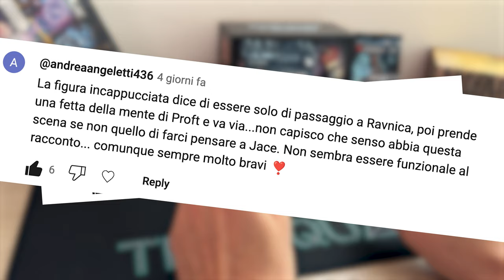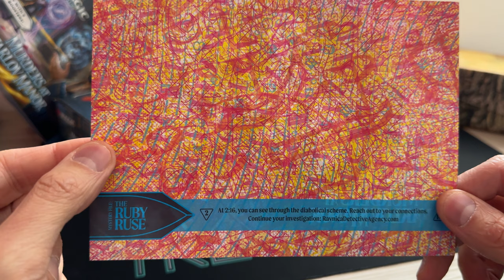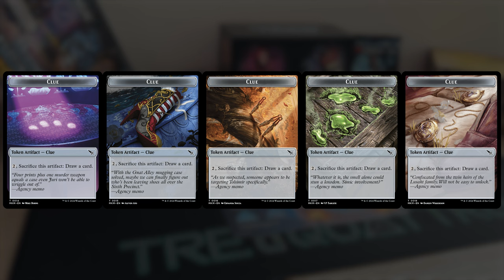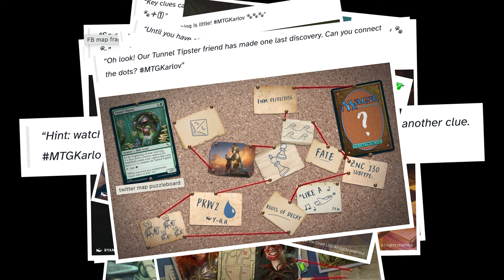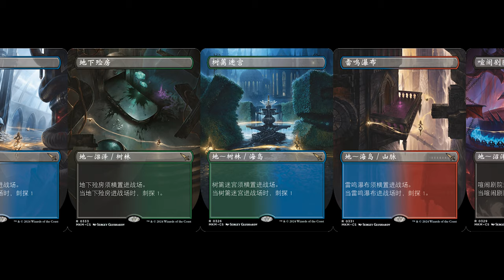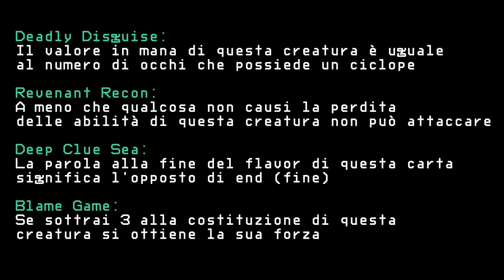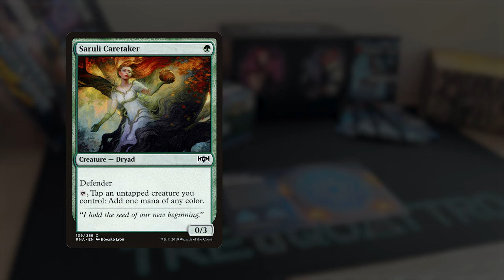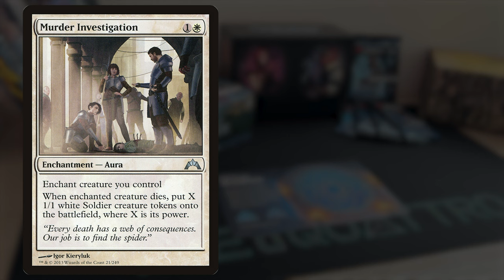MTG Mistery Files – Indizi, Soluzioni, Spoiler e… Jace? – Premio a chi Risolve l'Enigma ARG di Magic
Non tutti sapevano che nel set Delitti al Maniero c'era integrata una serie di dodici + 1 enigma. Se avete aperto un box o giocato alla prerelease ve ne sarete sicuramente accorti!

Sono i "Mystery Files" che ci immergono sempre più nell'atmosfera poliziesca. A partire dal 2 febbraio, ogni giorno si aprirà un nuovo indovinello sulla pagina web dell'agenzia. Un ARG che permette al PRIMO GIOCATORE AL MONDO che risponderà al quesito finale di leggere un nuovo capitolo della storia e di svelare importanti novità sul futuro del gioco!

Guardate il video e scoprite con noi gli indizi già trovati, poi aiutateci a inserire le risposte corrette nel sito:

Quindi? Forza… che le indagini abbiano inizio!

Delitti al Maniero Karlov – Murders at Karlov Manor (MKM)

Le carte sospette sono:
Cult Guildmage
Case of the Stashed Skeleton
Murder Investigation
Homicide Investigator
Saruli Caretaker
Reckless Detective
Paranoid Delusions
Outrageous Robbery
Carven Caryatid
Topiary Panther
Slaughter Games
Case of the Pilfered Proof
Treasure Find
Extract a Confession
Charity Extractor
Kraul Whipcracker
Crypt Ghast
Slime Against Humanity
Crash Landing
Wojek Investigator
Cry of Contrition
Granite Witness
Sanguine Pretor
Intrude on the Mind
Nikya of the Old Ways
Glint Weaver

00:00 Intro
01:04 Sigla
01:13 Mistery Files
01:25 Ashiok
03:58 Struttura del Video
05:22 Indizi Evidenti
15:49 Soluzioni e Spoiler
22:22 Congetture e Extra Spoiler
28:05 Conclusioni